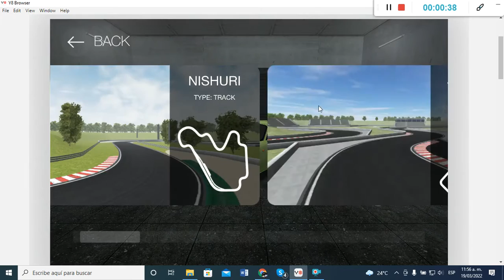Drift Hunters (Toyota Supra MK4 [Different Track] Light Green, Red Wine Rims)